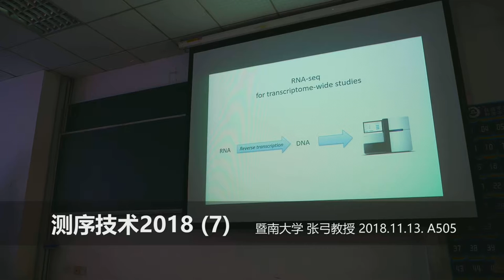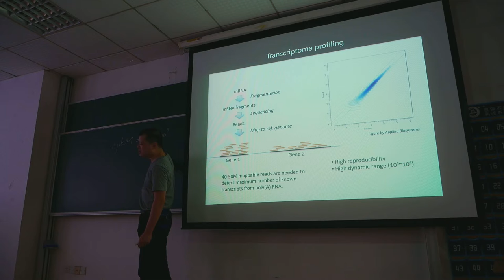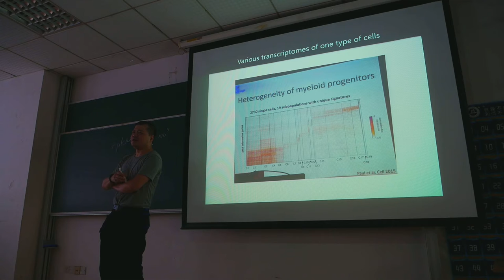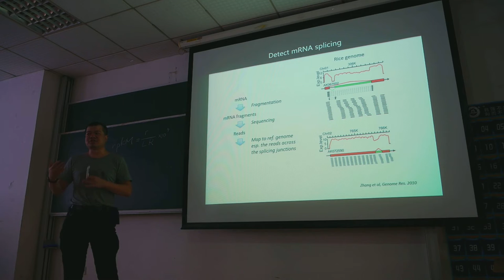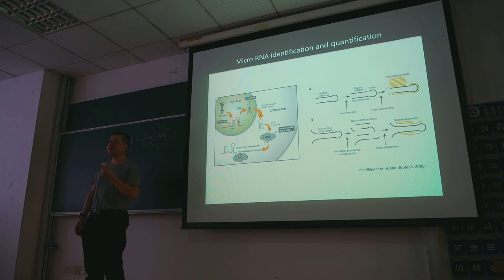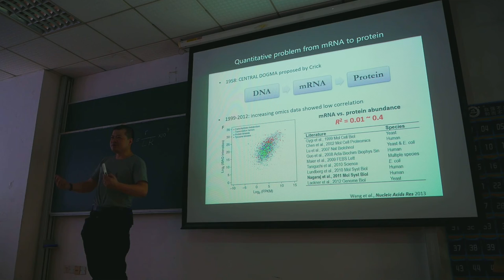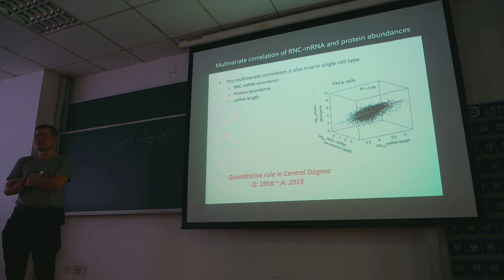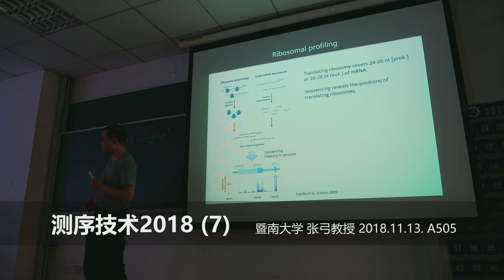定序技術2018-ep07